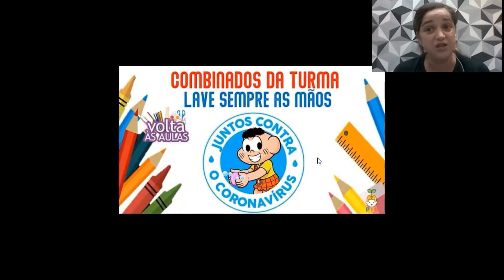Prevenção contra o Covid - Professora Edna